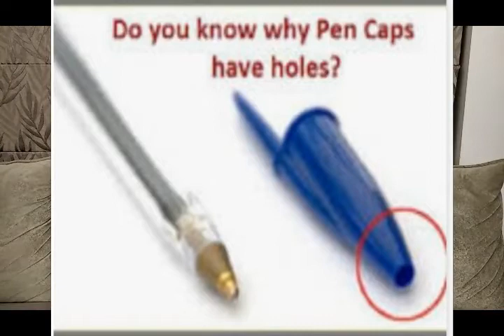why did ATM want A/C /ATMമിൽ എന്തിന് A/C, /why did pen cap want holes /malayalam /nazal tips /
hlo guys thanks for  whatch  my video
like  target 200
why  did ATM whant A/C /
you have eny new  idea plz  give comment